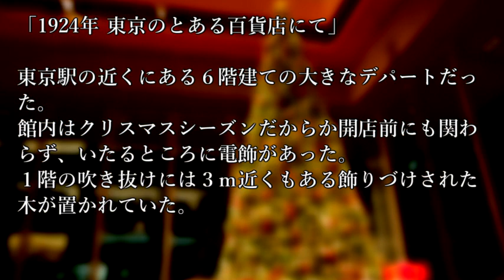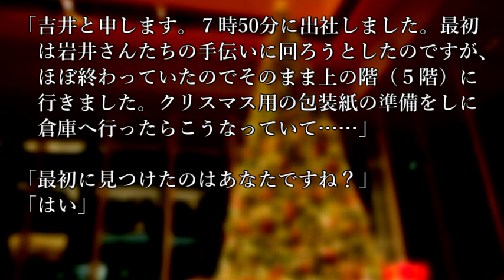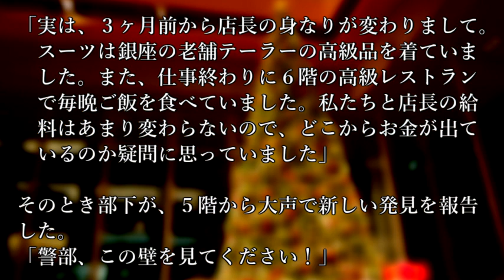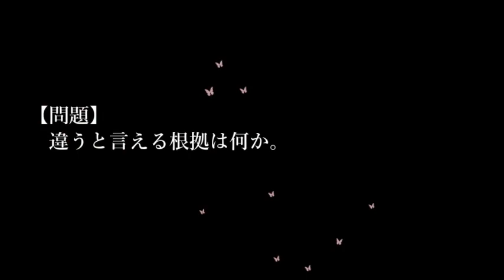【問題編】謎解き推理本格ミステリー「クリスマスプレゼント」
マーダーミステリー風推理ゲームの販売を始めました。

元ネタ様（正答率はこちらを参考にしています）

※問題編での推理コメントは非表示にさせていただいております。